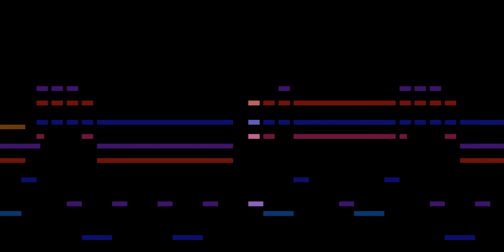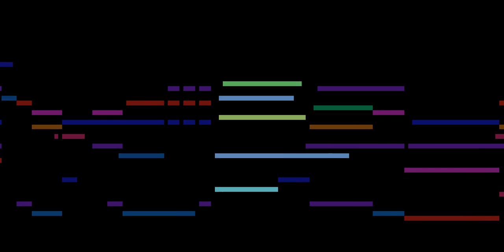nonbiri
simple and slow piano midi